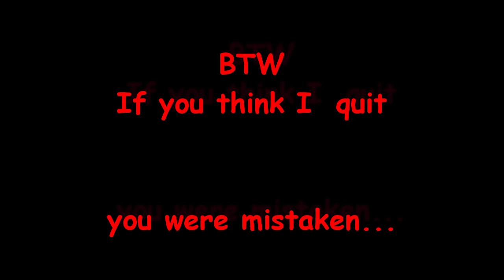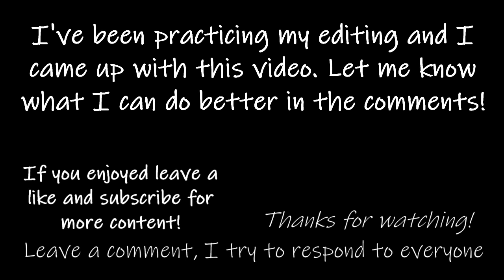Destiny | ARK PVP MONTAGE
Trying to get better at editing, I came up with this video. Let me know how I could improve in the comments. The support is greatly appreciated!

Lets try to hit 100 likes! You all are legends!

Tracks:
Song 1: Neffex - Destiny
Song 2: Neffex - Best of me